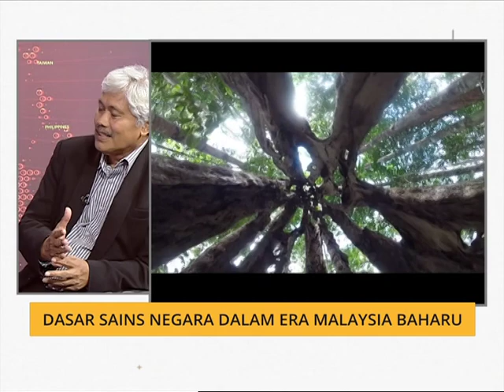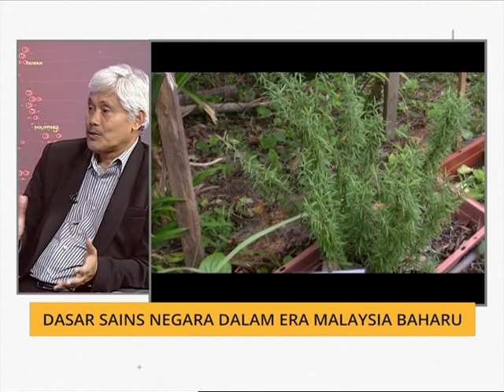Menjelang Setahun Malaysia Baharu: Dasar Sains Negara dalam era Malaysia baharu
Bersama tetamu Felo Akademi Sains Malaysia, Prof. Dr. Ahmad Ismail & Felo Kanan Akademi Sains Malaysia, Prof. Emeritus Tan Sri Dr Zakri Abdul Hamid di dalam program 'Menjelang Setahun Malaysia Baharu'.